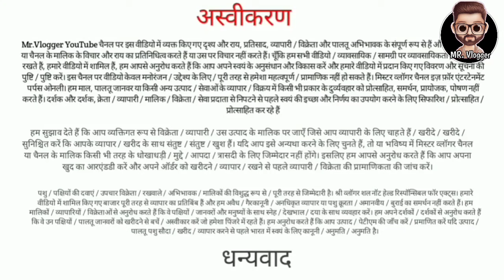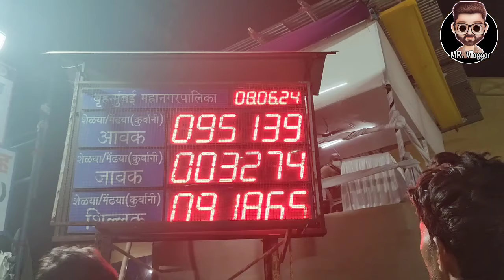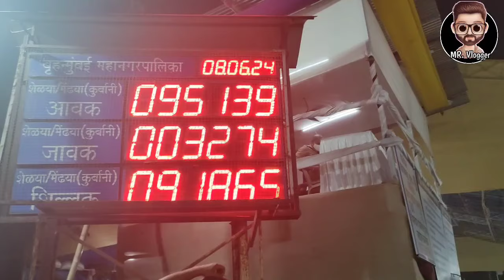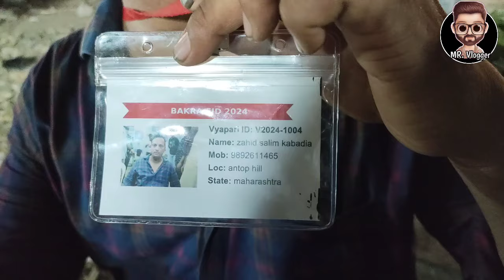Deonar Bakra Mandi Day 5 | Sun 9 June Update | Bhot Maza Aagaya Aaj | Kitne Bakre Hue Sell ?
hope so u like it

sorry for making you"ll await

Hope you guys like my videos and plz share it with yours friends

Plz do like my video

Have fun and always smile

Hope you liked this video. Don't forget to tell us about it.

Goats

Goat

Bakra

Bakra mandi

Bakra eid

Andul bakra

Deonar

Goatzone

Goats world

Petsworldandentertainment

Fsa entertainment

Asim shaikh

Parrot studio

Hsn entertainment

Goat

Punjabi bakra

Jodhpur bakra mandi

Tonk bakra mandi

 Bhopal bakra

 Bharai goats

 Jd goat farm

 D goat farm

 Arm goat farm

 Arm entertainment

 Al shaikh goat farm

 Samaya goat farm

 Sanjari goat farm

 Exotic goat farm

 Al yum goat farm

 Agwan goat farm

 Msq vlogs

 Classic goat farm

 Apex farm

 Baghdadi goat farm

 Big goats

Don't Froget to give a Thumbs up because its Really works. Can we HIT 20 likes?

Thank you very much for watching this video and reading this description. I will upload my next episode very soon.